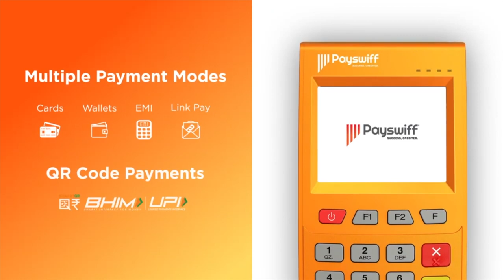காங்கிரஸ் கட்சியை அழிக்கிறதா பாஜக? - கோலாகல ஸ்ரீநிவாஸ் பதில் | ஆதனின் அரசியல் மேடை | Episode 146